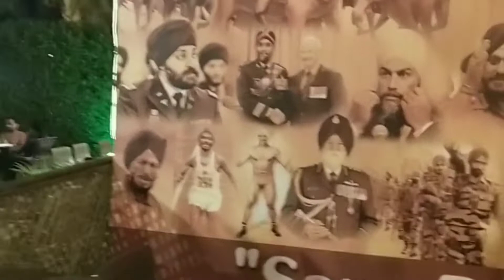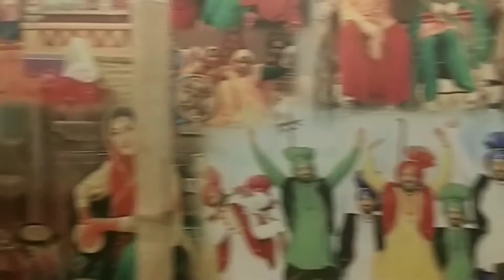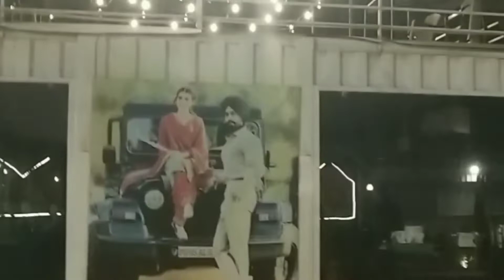Yaara da Dhaba yummyfood iloveamritsar ||Punjab food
Dhaba ka khana yummy food

Punjab food Delicious food yummy yummy

Aaj hum gae Dhaba Rajkot ka Punjab dabha

hello friends aaj hum gae ghumne yaara da Dhaba and i love that place but hi sunder view tha full Punjab yaha aaga Yesa lag
so chaliye jada baat na kare aur enjoy karte hai

special thanks for music which is downloaded by chrome library